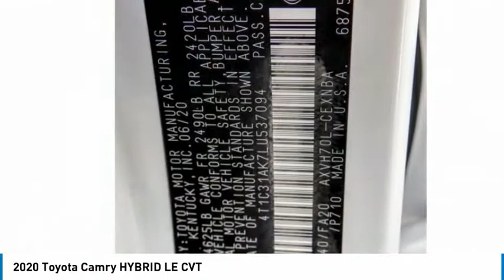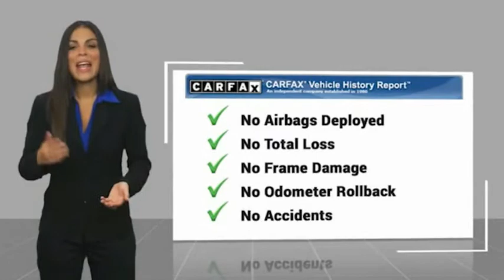2020 Toyota Camry Marina del Rey, Los Angeles, Santa Monica, Culver City, Venice, CA T537094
4636 LINCOLN BLVD.

MARINA DEL REY TOYOTA: PROUDLY SERVING MARINA DEL REY, LOS ANGELES, SANTA MONICA, CULVER CITY, VENICE, AND SURROUNDING SOUTHERN CALIFORNIA LOCATIONS. THIS 2020 Toyota CAMRY IS EQUIPPED WITH A Engine: 2.5L I-4 DOHC 16-Valve Hybrid -inc: VVT-iE intake, VVT-i exhaust, permanent magnet synchronous motor and lithium-ion bat, AUTOMATIC TRANSMISSION, AND RECEIVES AN ESTIMATED 51 City/53 Hwy MPG. MARINA DEL REY, CA 90279. MARINA DEL REY, CA - LOS ANGELES, CA - SANTA MONICA, CA - CULVER CITY, CA - VENICE, CA STOCK #: T537094 | 2020 Toyota Camry Hybrid LE CVT 2020 Toyota CAMRY HYBRID LE CVT Clean CARFAX. Super White 2020 Toyota Camry Hybrid LE FWD 2.5L I4 DOHC 16V Odometer is 805 miles below market average! 51/53 City/Highway MPG Marina del Rey Toyota has been a family-owned business since 1995, and that experience informs how we treat our customers. From our award-winning service to our commitment to the environment, we re here to serve the greater Los Angeles community. Come see our whale mural that stretches the whole length of the building, and see why we promise that you ll Get a Whale of a Deal. All advertised prices exclude government fees and taxes, any finance charges, any dealer document processing charge, any electronic filing charge, and any emission testing charge. Please note that offers can change day-to-day, and all displayed prices or offers expire at close of business today. Stock #: T537094 | VIN: 4T1C31AK7LU537094 | 2020 Toyota Camry Hybrid LE CVT Marina Del Rey Toyota